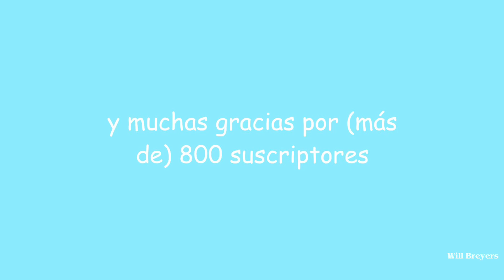Mike Wheeler being a mood for 4 seasons straight (but it’s compressed into 6 minutes) ft. the party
864 subscribers and 652k views on my first video… that is crazy! I did end up posting a video a week after that but I didn’t like it so I took it down and this is my first video since that which was 2 weeks ago so basically I haven’t posted in nearly a month. it’s summer so I have all the time on my hands, I’ll probably try to post more. also there’s 10 more days until volume 2!!! noah said someone’s gonna die and I have my money on Eddie or Enzo, or literally anyone from the Russia gang. what about you, dearly beloved reader? who do you think is gonna… yk… 💀

(Ignore this YouTube will think I'm bad if I don't write a paragraph with actual words also it contains spoilers)
Join Eddie Munson, Mike Wheeler and his sister Nancy Wheeler along with his mom Karen Wheeler, Eleven aka Eleven Hopper aka Jane aka 011 aka 11 aka Eleven Byers aka Jane Ives aka El, Lucas Sinclair and his sister Erica Sinclair, Dustin Henderson, Will Byers and his brother Jonathan Byers and their loving mom played by Winona Ryder Joyce Byers, Steve Harrington, Robin Buckley, Max Mayfield and her brother Billy Hargrove, Alexei, Murray Bauman, their chief of police Jim Hopper, and their actors, Joseph Quinn, Finn Wolfhard, Natalia Dyer, and Cara Buono who are 3/5 of a
big and slightly happy family, Millie Bobby Brown, Caleb McLaughlin and Priah Ferguson who play siblings, Gaten Matarazzo, Noah Schnapp, Charlie Heaton, and already-mentioned Winona Ryder who also play one loving family that is NOT happy, Joe Keery from Free Guy (I think), Uma Thurman's child Maya Hawke, Sadie Sink who played Ziggy/C. Berman in Fear Street 1978 and Dacre Montgomery who play unhappy siblings and Billy death stranger things is sad to watch, I forgot Alexei's actor and Murray's, David Harbour, and also there is Suzie who sang never ending story with Dustin in stranger things. Anyways, join them on a super big adventure to fight Vecna! He is from the upside down and he is 001 and Henry Creel and his dad is Victor Creel and they lived in the Creel House. They are in the upside down with the Demogorgon and the Mind Flayer and Dr Brenner runs the Hawkins Lab which made this stuff from D&D aka Dungeons and Dragons or Dungeons & Dragons or whatever. Byler Jopper Mileven Ronance Jancy Lumax Madwheeler Stancy is in the 80s and Joyce puts up many lights. Enjoy.